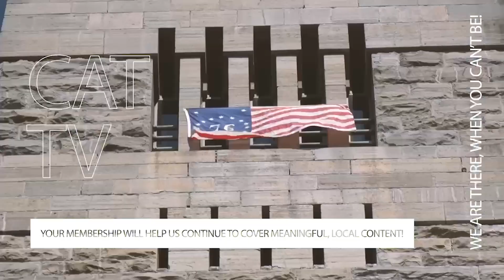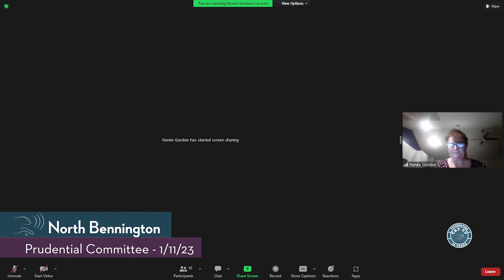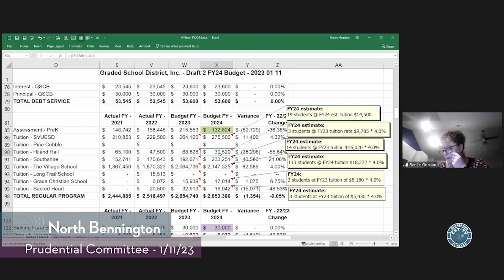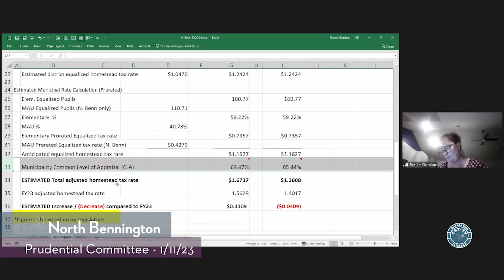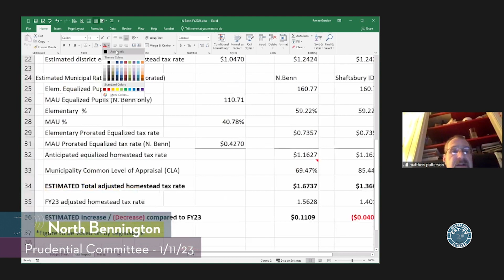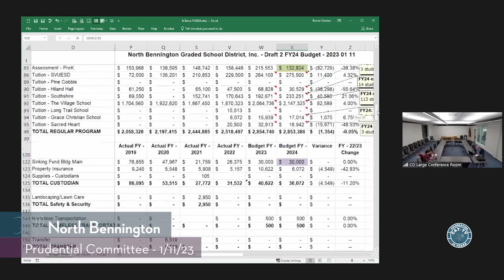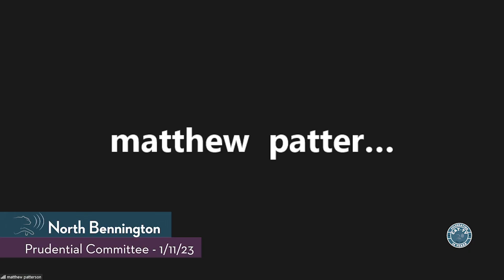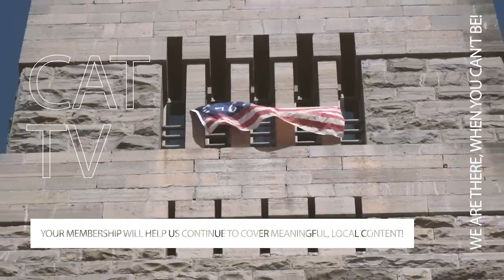North Bennington Prudential Committee // 1-11-23